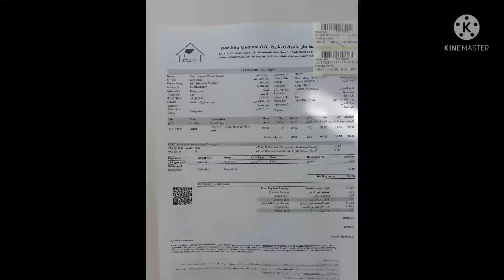Mga Kababayan magiingat Po tyo sa mga Sakit na kumakalat sa panahon ngayon.